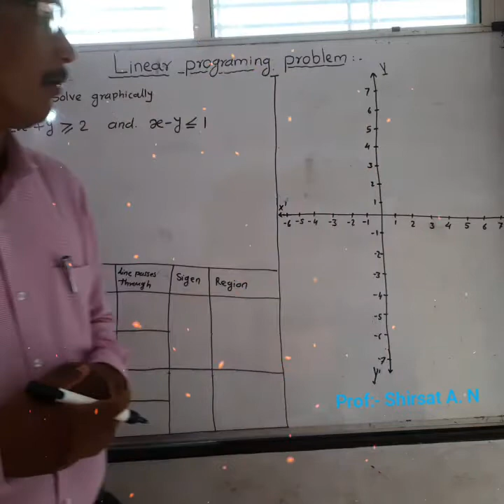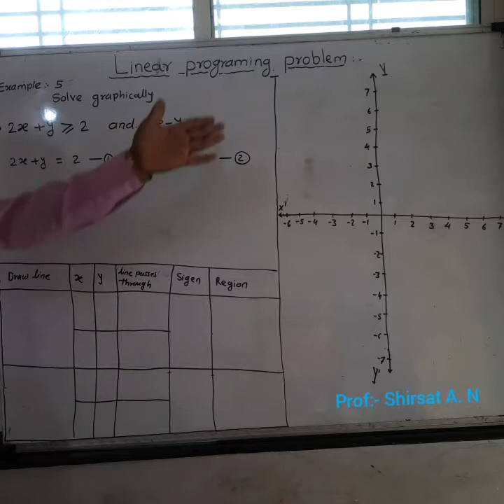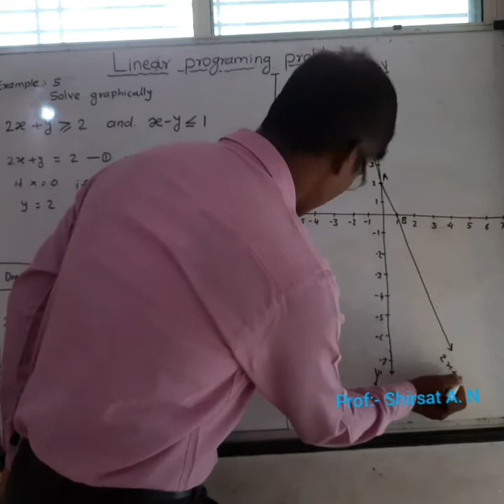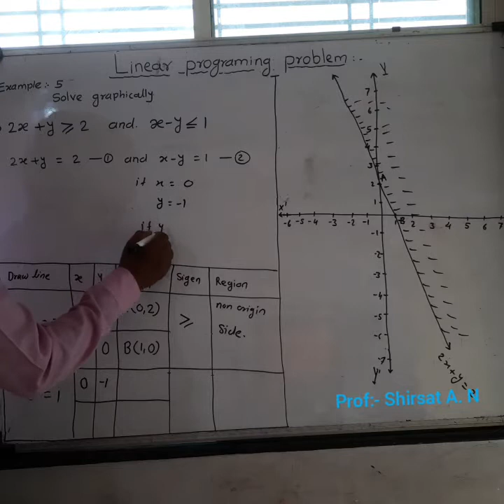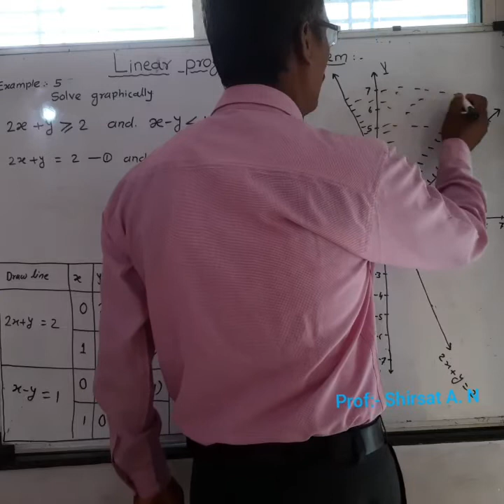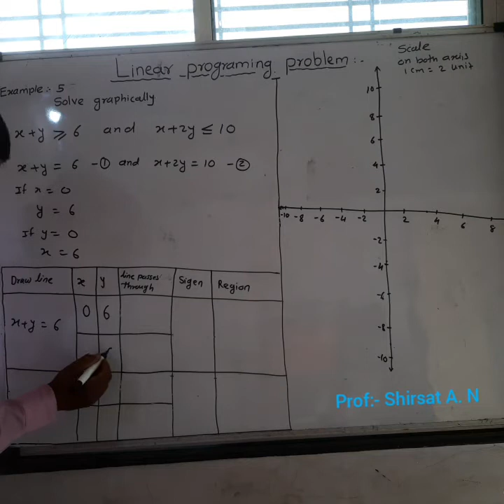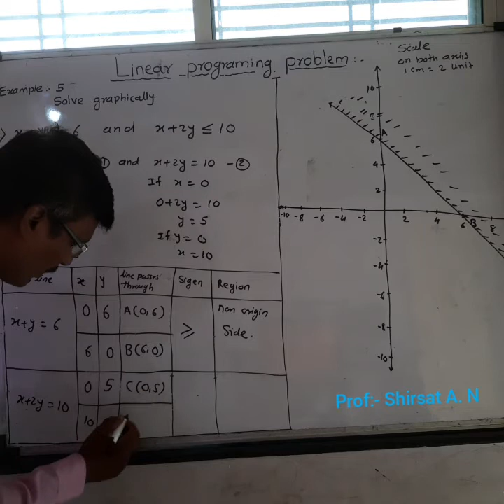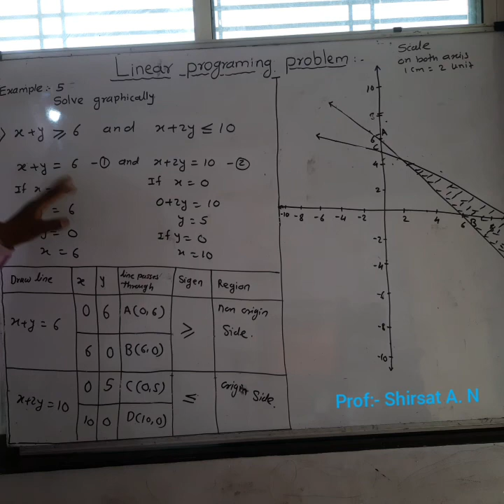Linear programing problem :-lll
Ajinath Shirsat